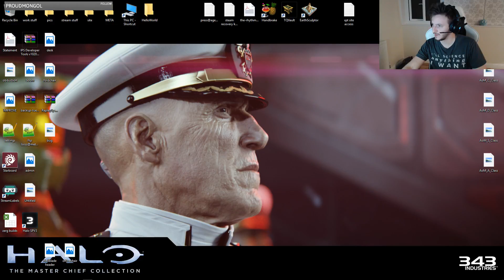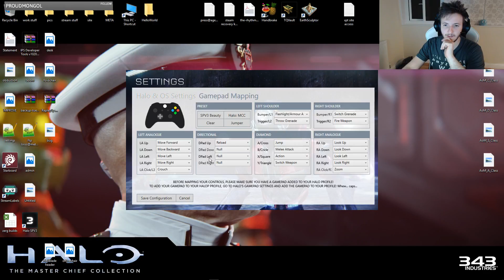Halo SPV3 Playthrough: Pillar of Autumn take 1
Doing a playthrough of the prominent single player enhancement mod, and offering design commentary and memes. Unfortunately my stream chat was not displaying for some reason - sorry! Please check out the twitch version to see it